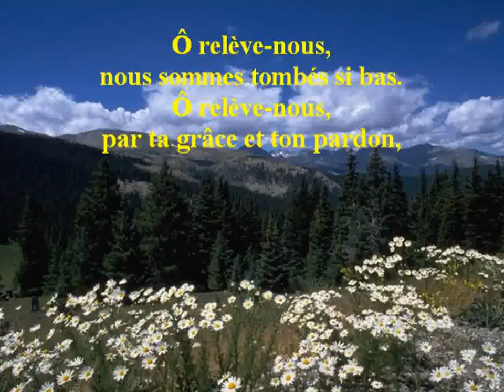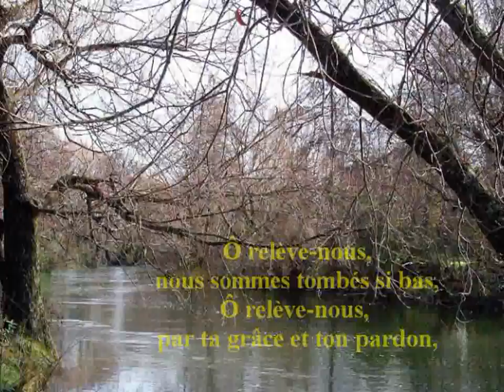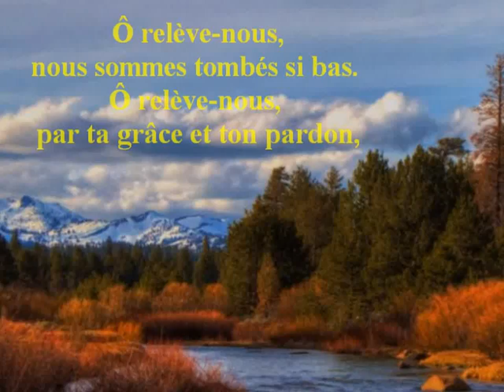Pardon Seigneur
Chant avec Paroles et Musique. Photos de Paysages.